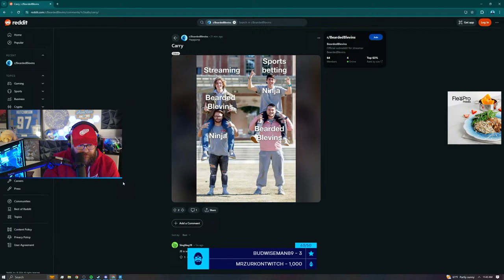LET'S HAVE A DAY!!